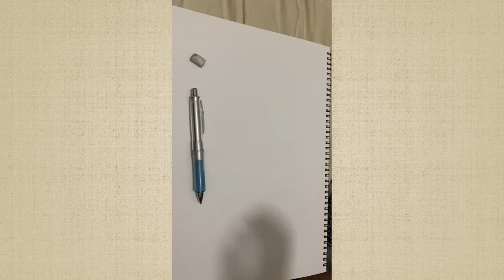石上優 - かぐや様 描いてみた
毎日たくさん投稿中！！！

まだまだ底辺ですが応援よろしくおねがいします！

各種SNS

よくお借りしているBGM